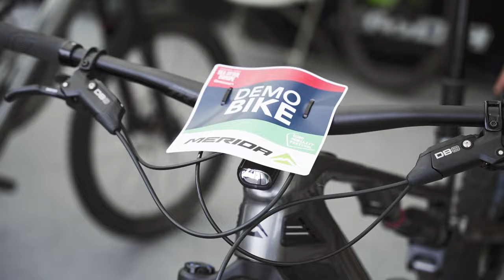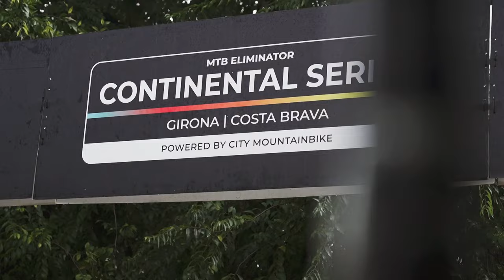Sea Otter Europe 2024 - what a weekend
What a weekend! Sea Otter Europe in Girona, Spain, impressed once again. Huge crowds, packed test rides, and two big race wins over the weekend. José Hermida and Toni Ferreiro led multiple groups on our SILEX and eONE-SIXTY sessions, and Matevž Govekar, as well as Gaia Tormena, crowned the perfect weekend with two decisive wins, one at the UCI Gravel World Series and the other at the XCE race in Girona.

Watch our little recap video to relive all the action.

MERIDA. MORE BIKE.